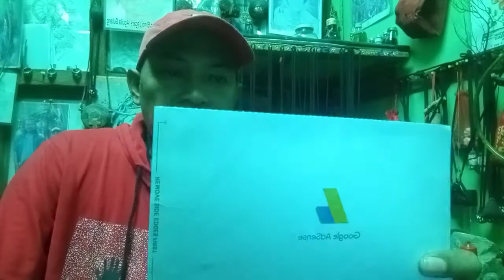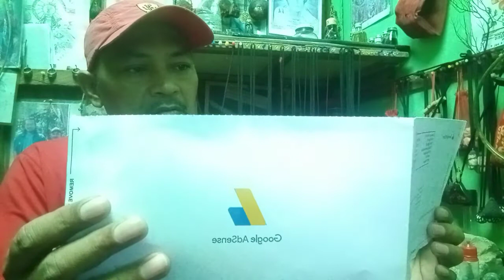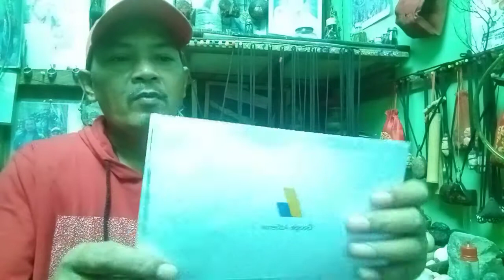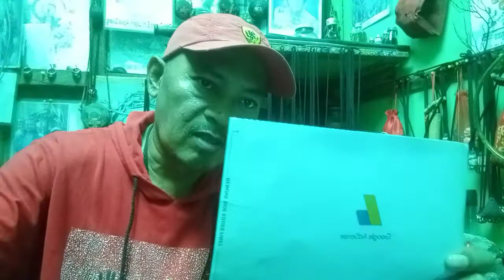pasasalamat po sa nyo